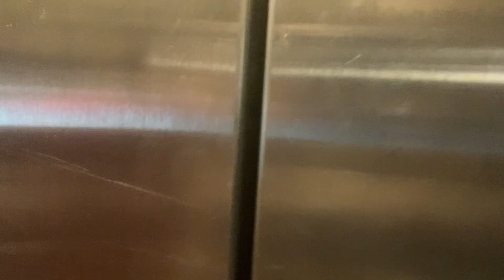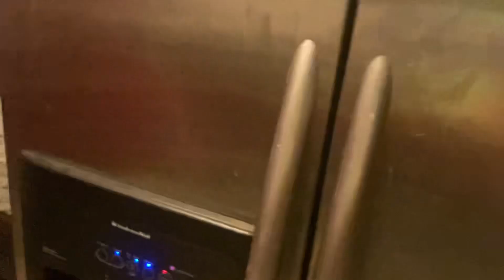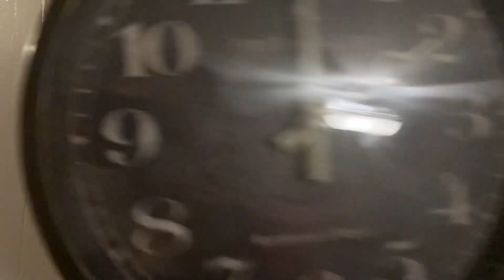(PINKEY & BOOGER) [S2 E1] SUPERPOWERS!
PINKEY and BOOGER magically get superpowers!